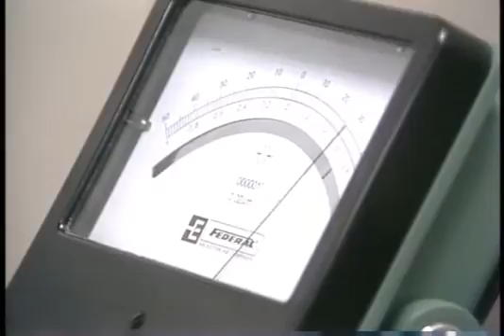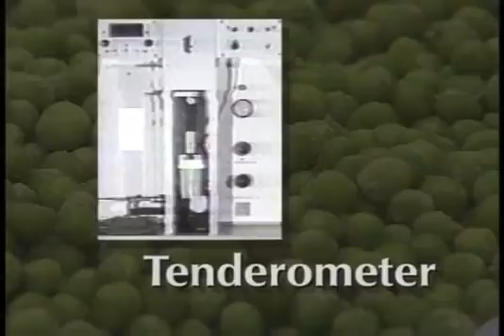Pea Tenderometer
We all know that you can’t improve what you can’t measure. What to do when measurements don’t exist, though? Don’t give up! You have to invent new measures and sensors. In this segment, the pea Tenderometer is born as a means to stop the endless debates between food processors and farmers. Up until the Tenderometer, they could never agree on how to determine the tenderness of peas objectively.

This video is provided by Juran Global.